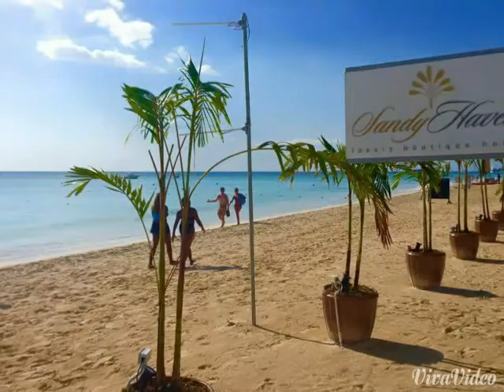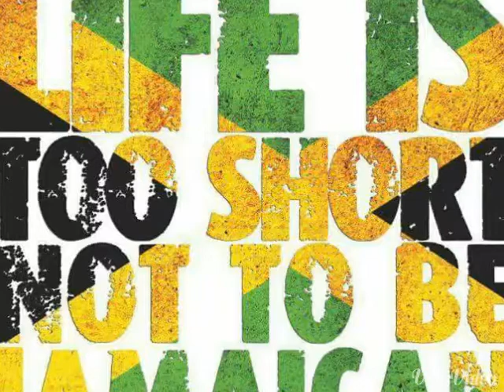Jamaica Vybz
JUST A SNIPPET  OF THE BEAUTY OF OUR COUNTRY